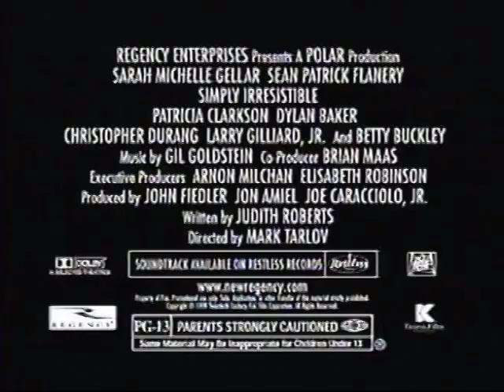Simply Irresistible (1999) - TV Spot 6 (Open-ended)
Starring: Sarah Michelle Gellar, Sean Patrick Flanery, Patricia Clarkson, Dylan Baker, Christopher Durang, Larry Gilliard, Jr., Betty Buckley

Director: Mark Tarlov

A waifish chef (Sarah Michelle Gellar) falls head over heels for a wealthy businessman (Sean Patrick Flanery) who’s too busy to recognize he’s in love with her until she puts him under her spell.

AKA: The Magic Hour (working title); Vanilla Fog (working title)

SPECIAL THANKS TO:

Tony Best